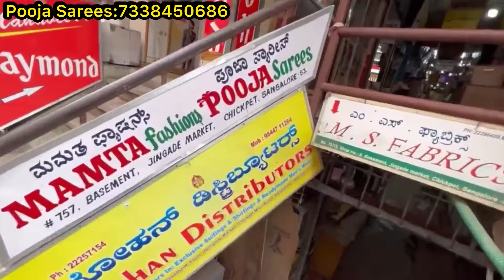Chickpet Bangalore wholesale Silk sarees||Single saree courier available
Chickpet Bangalore Super Wholesaler of Exclusive Art and Handloom silk saress | Pooja Sarees

Shop Address👇👇
Pooja sarees
No 3, Basement floor
No 757,Jingade market
Chickpet
Bangalore-560053